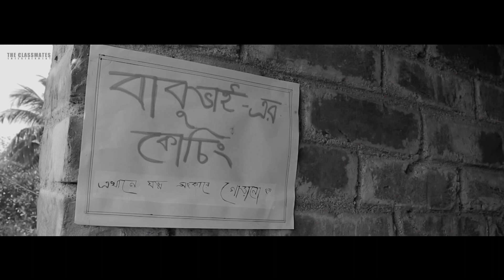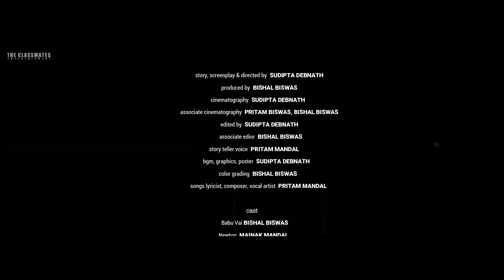Babu Vai er Coaching Official Music Video | New Bengali Song 2024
This is a summary song of our latest webseries "BABU VAI ER COACHING" by The Classmates Entertainment. This is a new bengali music video of 2022.

                                || Credit ||
  story & screenplay writer: SUDIPTA DEBNATH
  directed by: SUDIPTA DEBNATH
  vocal: PRITAM MANDAL
  lyrics: PRITAM MANDAL
  compose, mix & mastering: PRITAM MONDAL
  cast: BISHAL BISWAS, MAINAK MANDAL, ARIJIT BISWAS,. ANUSHKA SAHA, BAPON HALDAR, UTSA CHANDRA, DIPANJAN DUTTA, RANIJ RAJA MANDAL
  cinematography: SUDIPTA DEBNATH
  associate cinematography: PRITAM BISWAS, BISHAL BISWAS
  music video editor: SUDIPTA DEBNATH
  series editor: SUDIPTA DEBNATH
  co-editor: BISHAL BISWAS
  color & DI: BISHAL BISWAS
  poster designing: SUDIPTA DEBNATH
  produced by: BISHAL BISWAS

                           || FOLLOW US ||
                   our 2nd YouTube channel